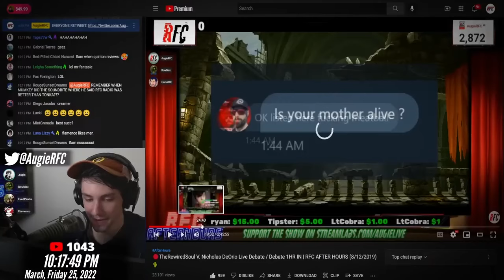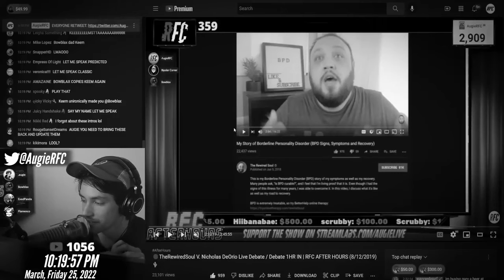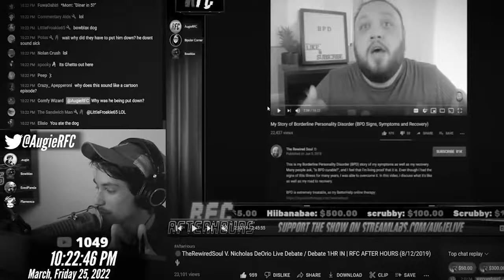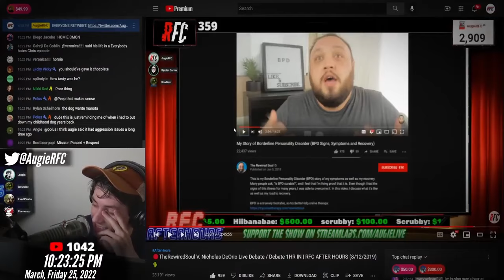STORYTIME: Frank's Last Day | AugieRFC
Augie tells a story about his dog's final moments